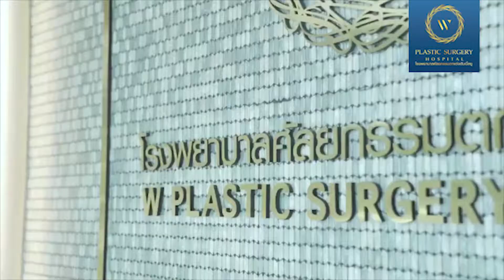VelaBody โปรแกรมกระชับผิวหนัง ลดเซลลูไลท์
1 ชั่วโมง ราคา 4,000 บาท

🔹️ แก้ปัญหารูปร่างไม่กระชับ ผิวหนังหย่อนคล้อย ผิวไม่เรียบจากเซลลูไลท์
🔹️ นวดกระชับด้วยพลังอินฟราเรด คลื่นวิทยุ และแรงดูดสูญญากาศ
🔹️ ไม่เจ็บ ไม่ต้องพักฟื้น สามารถทำได้บ่อยครั้ง

📍 ด้วยมาตรฐานโรงพยาบาล ดำเนินการโดยแพทย์เฉพาะทาง